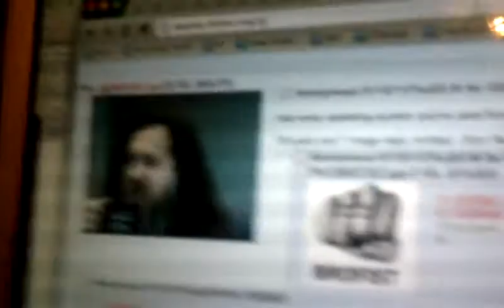January 13, 2011 10:05 PM